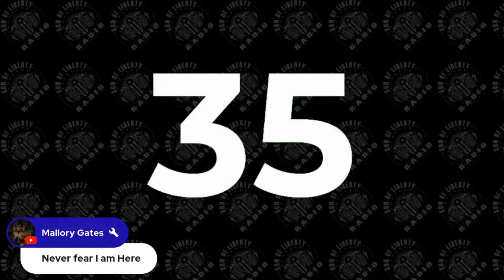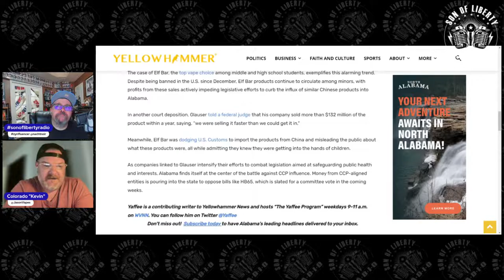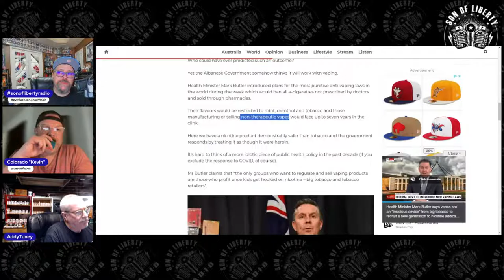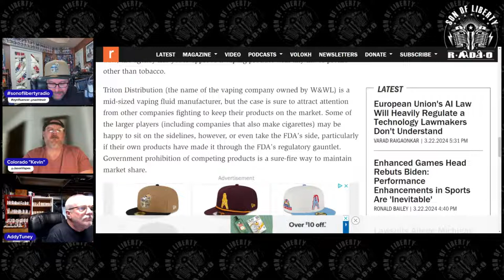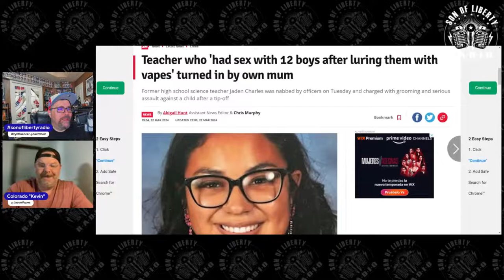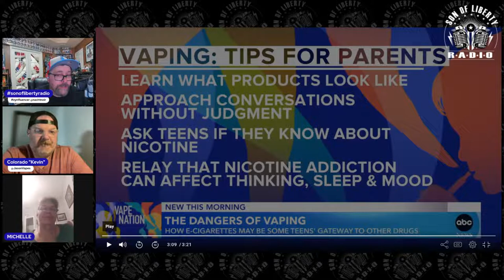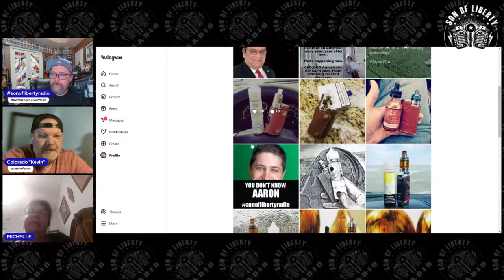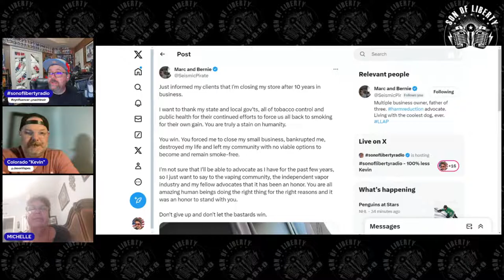sonoflibertyradio - 100% less Kevin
This week we are Kevin free. That means "Not Kevin" will be here. Jason is in Colorado, he sent pics from his trip to a dispensary, so I don't know how long he will last. This also gives you the chance to be a "Not Kevin" also. We will throw the link into the chat during the night to give other people the chance to come on a take part in the conversation.

China fueling disinformation campaigns to prevent regulating illegal vapes

One in five vapers would return to smoking habit if flavours banned, survey says

Labor's vape crackdown an 'idiotic piece of public health policy' that exposes double standards in its approach to tackling addiction

Teacher who 'had sex with 12 boys after luring them with vapes' turned in by own mum

Teen says vaping lead to use of other drugs

Gov. Cox signs bill banning flavored vape products

Perceptions of social media harms and potential management strategies: vaping case study

RUMBLE
Federal Judge: Illegal Immigrants Can Carry Guns

Gen X Mom on Why Her Generation Raised Millennials, Gen Z As 'Whiny Babies'

By slimmest of margins, Calif. voters pass 'game-changing' bill for mental health services